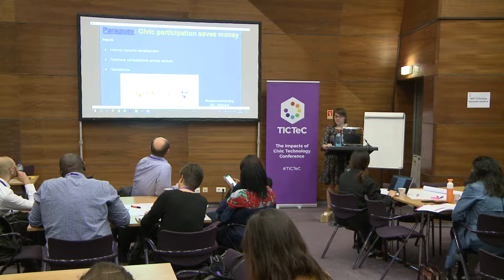TICTeC 2018 - Value for money meets value for many: open contracting and civic participation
Speaker: Katherine Wikrent (Open Contracting Partnership, Mexico)

Government contracting is worth trillions annually, so Civic Tech that can use open contracting data to save money and improve services generates massive benefits.

Open Contracting Partnership’s partners have used Open Data, Civic Tech, and citizen monitoring to reform public spending. They share the results of monitoring and evaluation frameworks and in-country impact analyses from Ukraine, Paraguay and Colombia.